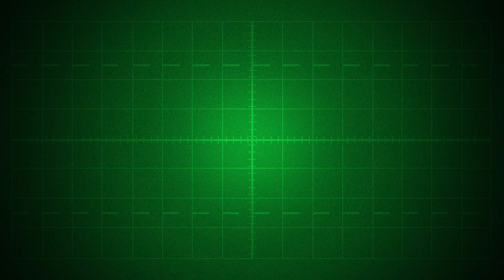Melvins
Melvins have been at the forefront of heavy music for decades. From their earliest days and through all of their forms, membership, and collaborations with everyone from Jello Biafra to Leif Garrett, they've never been afraid to explore and experiment with their own sound and influences. In this episode, they're joined on bass by Steven McDonald of Redd Kross.